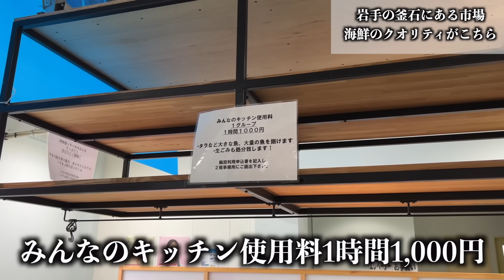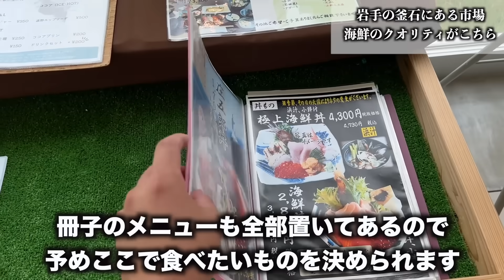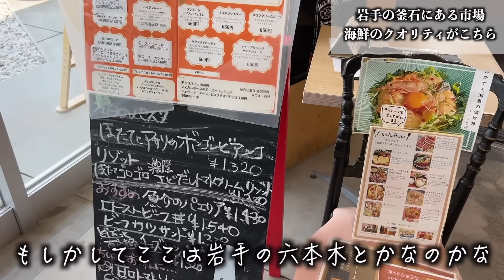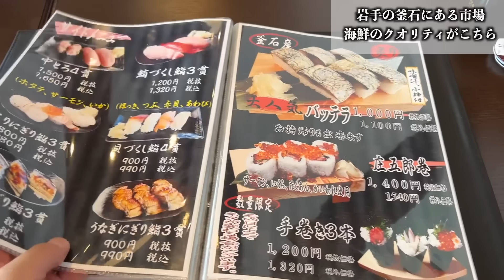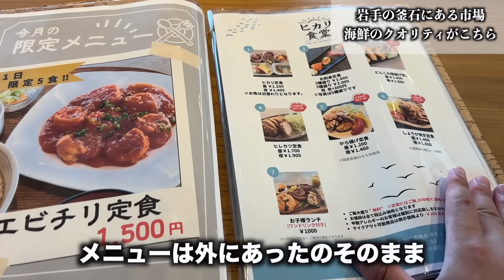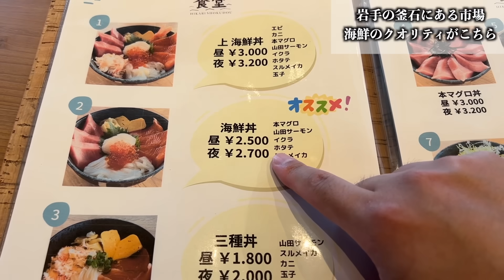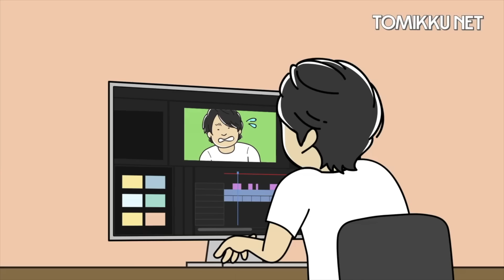【完全アウト】岩手の市場で4,700円の豪華海鮮丼を注文したらとんでもないぼったくりクオリティがきたんだけどwwww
今回は岩手県のサン・フィッシュ釜石と釜石魚河岸にぎわい館「魚河岸テラス」です